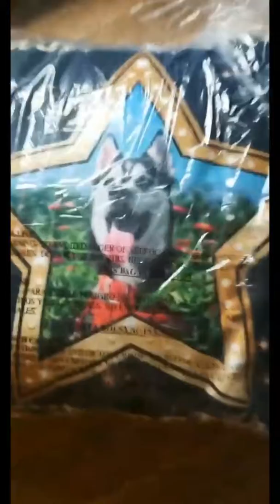World Best Super Star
The Super Siberians: Shasha, Malakai, Flash and Chewy are  opening their package